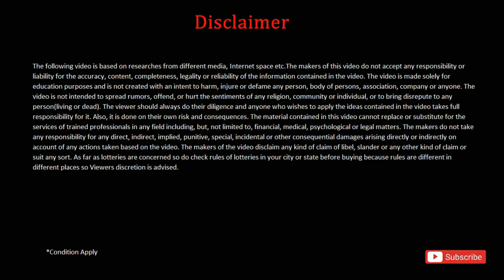বিনামূল্যে এক্সেস করতে পারবে সমস্ত ছাত্রছাত্রীরা, নতুন কোর্সের |west bengal school opening date 2021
covered topics